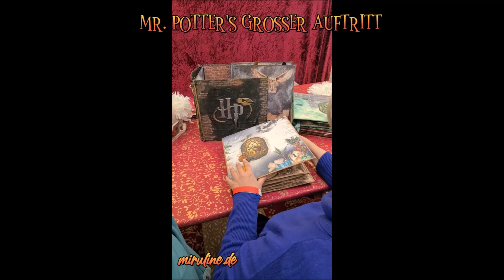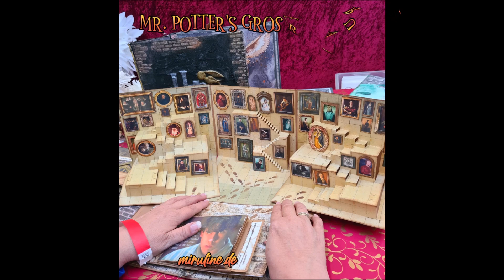Kreativtage im MafZ in Paaren im Glien - Mr. Potters großer Auftritt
Heute hab eich einen kurzen Überblick über meine Werkeleien der letzten Wochen.
Diese standen unter dem Motto KREATIVTAGE in Paaren in BRANDENBURG!
Ganz viele schöne Dinge sind entstanden und natürlich war ich gespannt auf die Reationen auf mein großes INTERAKTIVES HARRY POTTER Album.
... das war schon schön - die Begeisterung so live zu erleben!